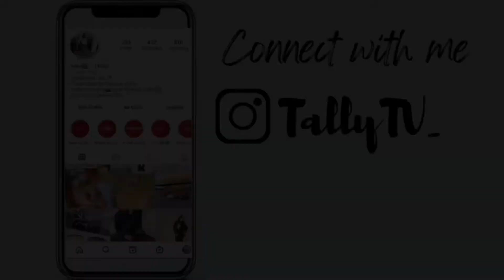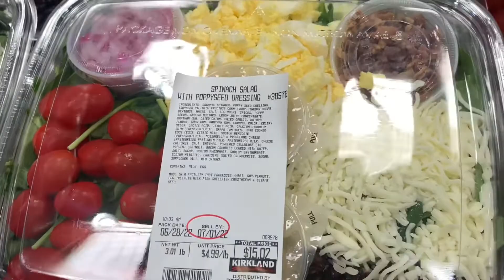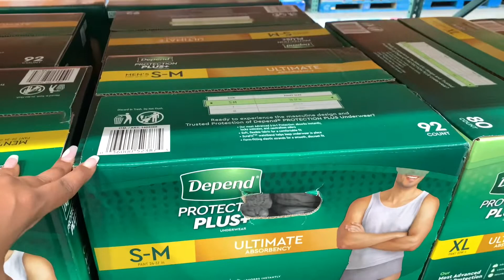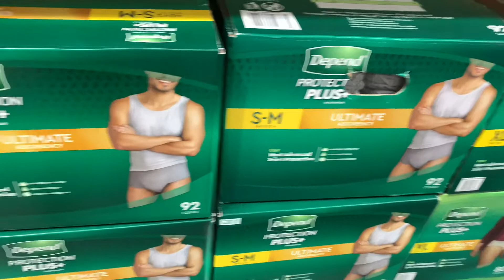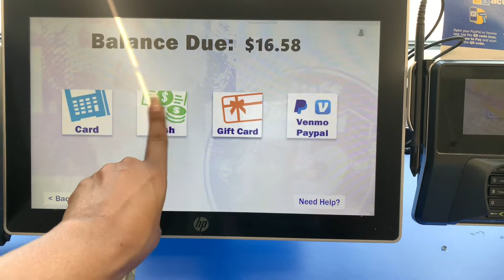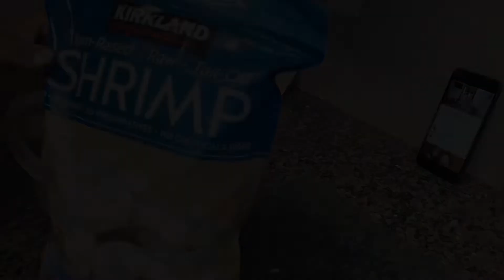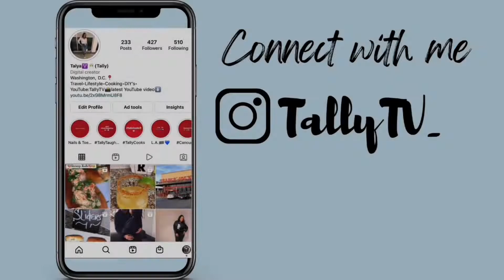COSTCO RUN WITH MY FAV GIRL/PARTY PREP-MEATBALLS & CHICKEN/SHRIMP KABOBS/MY OPINION ON ROE V. WADE😢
Hey Y’all 👋🏽❤️

In this vloggy-vlog we’re prepping for my nieces 3rd bday party 🎉 🎉🎉
Costco run with my FAV girl… my MOM❤️ Running errands, prepping the party food & my opinion on Roe V. Wade.

Make sure you link with me on Instagram!